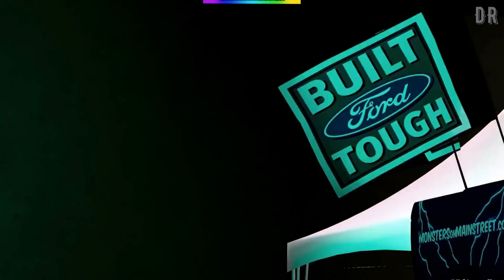MEGA-AIR Monster Jam MANIA! Monster Truck Freestyle! BeamNG #29